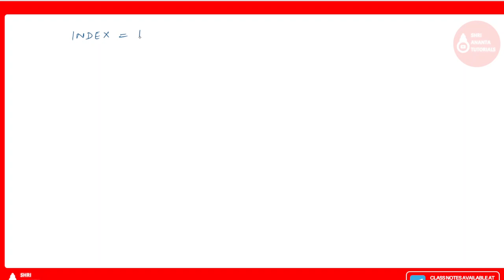Analysis of Second Pattern Matching Algorithm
Pattern Matching Graph with Examples,
Pattern Matching Table and Graph,
First Pattern Matching Algorithm in DS